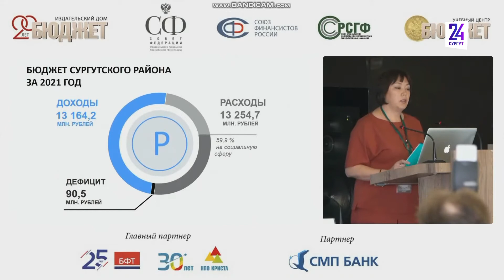Сургутский район стал победителем всероссийского конкурса